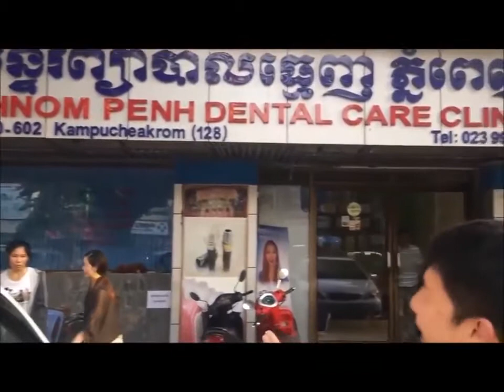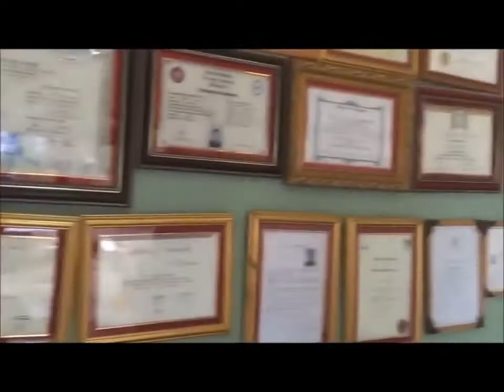Dentist uses Kangen machine SD501 in his dental practice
Dr Chow, a dentist from Cambodia is using a Kangen machine in his practice. There is a Kangen water dispenser with alkaline water for waiting patients.
In his dental practice he has SD501 attached to his tap and he is using Strong Acidic Water 2.5 pH water for sterilisation, they use is as a hand sanitiser and disinfect all surfaces in the practice - like dental chair, instruments or floor.
For his diabetes patients that have gum disease he is using Strong Acidic water 2.5 pH to kill the germs and dental care.

Kangen Water with pH of 8.5-9.5, this type of water is perfect for drinking and healthy cooking. It works to restore your body to a more alkaline state, which optimises health.

Drink 2-3 cups of water first thing in the morning. Compared to tap water, Kangen Water® has no unpleasant odour, tastes lighter, and has a pleasantly sweet flavor. It is important to include vegetables in your diet, when eating substantial amounts of acidic foods such as egg yolk, white rice, chicken, pork and beef, drinking alkaline Kangen Water® is equally important because it balances the acidic and alkaline effects of these foods.

2.5pH acidic water is widely used in hospitals and restaurants to reduce the spread of infection, to disinfect medical equipment, for cleaning, and as a hand wash. You can carry it in a spray bottle and use it as a hand sanitiser
all day, to prevent the spread of infections and cross contamination. It can be used on door knobs and light switches - all high traffic areas where infections can generally spread.

Besides being a great antibacterial wash (one of the best there is because it contains no toxic substances or antibiotics), pH 2.5 acidic water is great to have around the kitchen and in the bathroom. It works well to disinfect counter-tops and cutting boards. It is also a wonderful aid to cleaning. It cleans coffee and tea stains from cups. The natural acidity of the water helps to remove hard water deposits on glass and ceramic surfaces.

Strong Acidic Water works as a mouthwash and gargle to kill bacteria in the mouth and throat that cause dental infections, sore throat (strep throat), bad breath, and cavities. Brush teeth and gargle for 1 minute to kill the bacteria that causes gingivitis. 2.5pH water can be used to disinfect toothbrushes.
It also provides a gentle, safe bleaching of the teeth. (Rinse your mouth with neutral or alkaline water when you are finished.) People have been known to eliminate strep throat within hours by using pH 2.5 acid water in the throat.